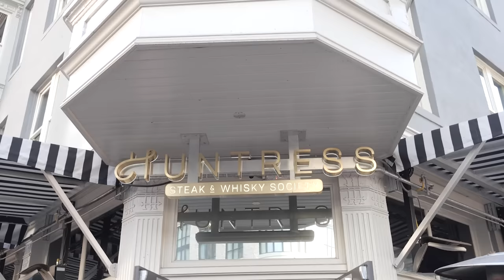Attention to Detail | How To Make Your Restaurant Stand Out From The Competition || RMD Group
"If you're going to work in hospitality you should love people and more than loving people you should really enjoy creating a great guest experience. That’s what we’re doing. We’re thinking about every little detail from the time they arrive at the front door to the time they leave and making sure we get every part of it right."

When you visit an RMD Group restaurant, you'll notice small details woven throughout the venue meant to enhance your overall guest experience. It could be a knife block, a welcome card on the card celebrating a special occasion, floral arrangements, or a parting gift. We're always looking for opportunities to create an immersive experience for our guests.

Want to learn more about how we've helped our consulting clients & venues achieve success? Check out some of our recent case studies